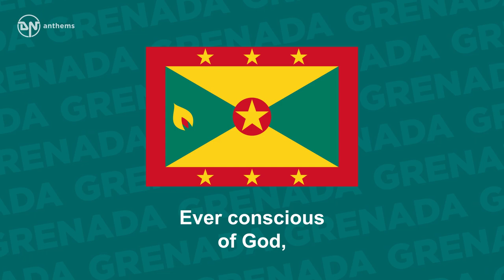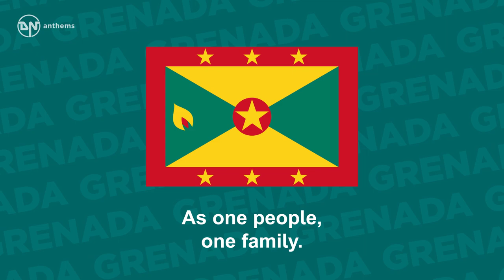National Anthem of Grenada - Hail Grenada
The national anthem of Grenada.

Lyrics in English:
Hail! Grenada, land of ours,
We pledge ourselves to thee,
Heads, hearts and hands in unity
To reach our destiny.
Ever conscious of God,
Being proud of our heritage,
May we with faith and courage
Aspire, build, advance
As one people, one family.
God bless our nation.